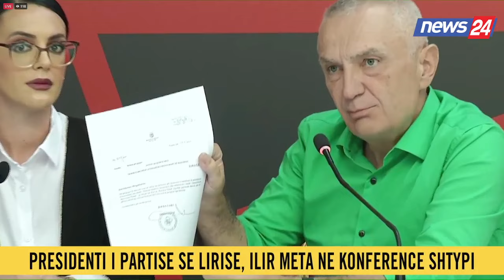Tensionet në mbledhjen e Këshillit Bashkiak, Meta: Iu sulën Blushit se duan të vrasin opozitarizmin